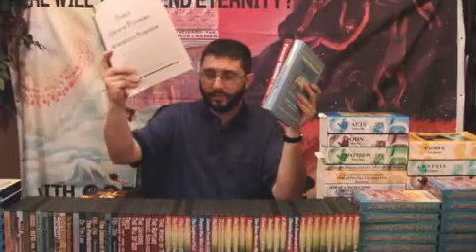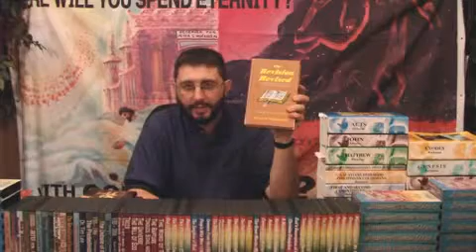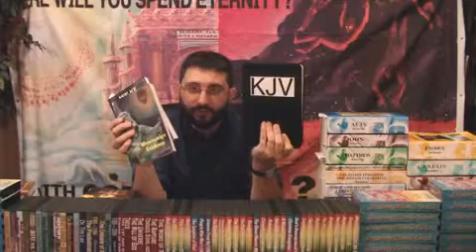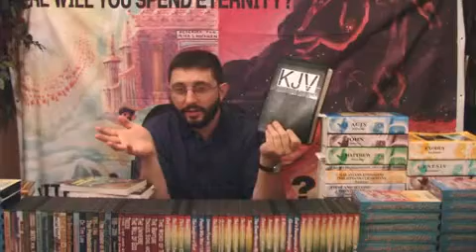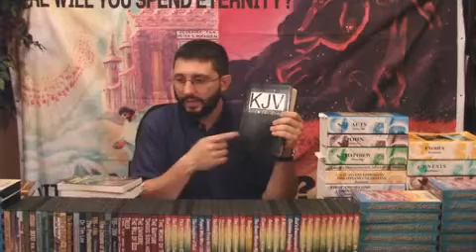I am a Ruckmanite Part 2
Please pray for Preacher Bryan Delinger

husky394xp channel

husky394xp has given permission to mirror his videos to other channels as here